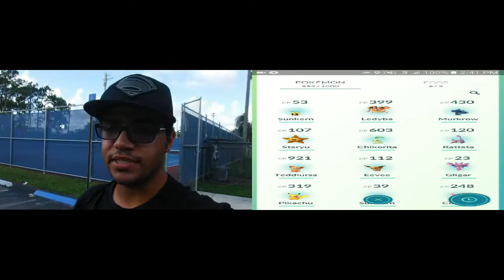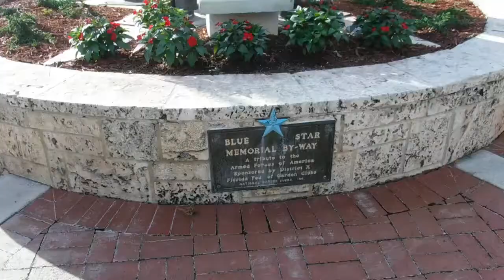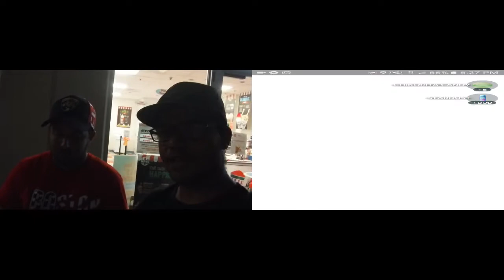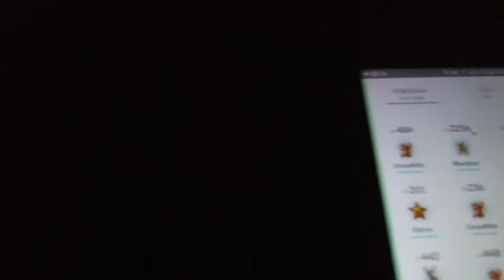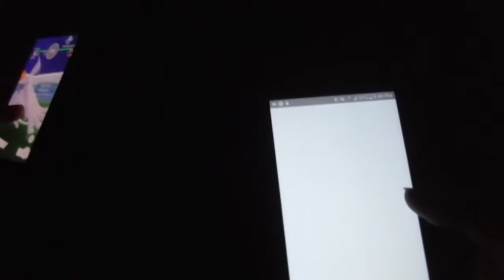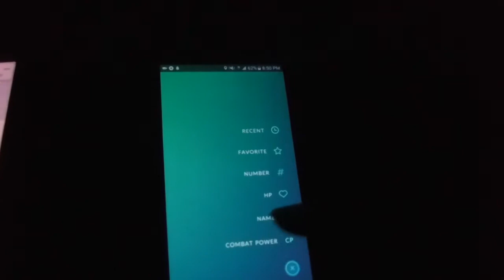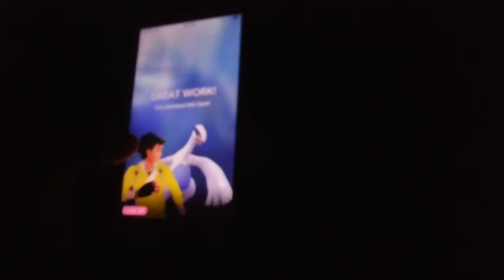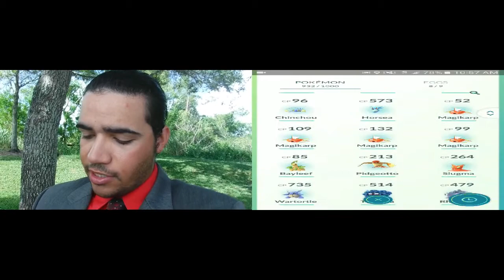New Raid Bosses in Pokemon GO!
In today's adventure we head out to battle as many new raid bosses as possible! We also discuss some other recent news in Pokemon GO and discover a couple of nests!